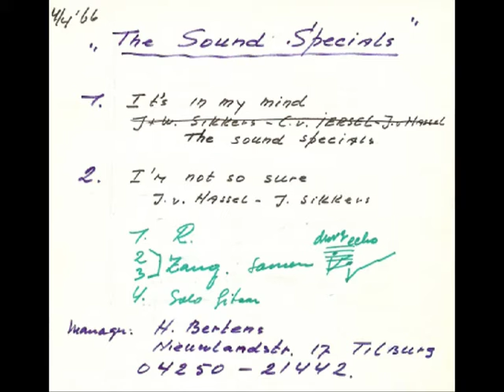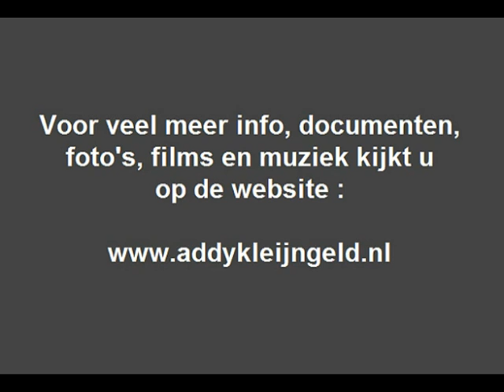The Sound Specials - I'ts in my mind ( 1966 )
De single, waar dit nummer van afkomstig is, werd onder leiding van producer Addy Kleijngeld opgenomen op maandag 4 maart 1966, de locatie was het BAVO Huis, gelegen aan de Sumatrastraat te Amsterdam.

We weten dit, doordat Addy alles bijhield in zogenaamde opnameboeken, en waar Addy per dag noteerde wat er werd opgenomen ( elk jaar zijn eigen boek ) tevens noteerde hij daarbij wetenswaardigheden, die nu van pas komen.

We hebben de bewuste bladzijde ook weer gescand, zodoende kun je zelf zijn eigen notities eens lezen, naast de opnamedatum lezen we wat namen van de bandleden, maar ook de naam van de manager, inclusief diens adres en telefoonnummer van destijds.

Deze groep maakte ( voor zover na te gaan ) DRIE single's, waarvan deze bij de firma CNR met Addy als producer dus, het kende verschillende namen en samenstellingen door de jaren heen, evenals diverse benamingen, en ze waren afkomstig uit Tilburg, Noord-Brabant.

Ten tijde van deze opname was de samenstelling als volgt :

- WIM SIKKERS ( zang )
- COR VAN IERSEL ( gitaar )
- JOEP VAN HASSEL ( gitaar )
- KEES PRINSEN ( bas )
- PIET VAN DER HOUT ( drums )

Dit geplaatste nummer is de B-KANT van de genoemde single, tekst en muziek zijn van de hand van alle bandleden zelf, dus van de namen die je hierboven ziet staan.

Uitvoerenden : "The Sound specials" ( zie scan )

Titel : "I'm not so sure"

Tekst en muziek : "The Sound Specials"

Opnamedatum : maandag 4 april 1966

Opnamelocatie : BAVO Huis ( Amsterdam )

Uitgave : CNR grammofoonplaten ( BEAT FROM HOLLAND serie )

Plaatnummer : UH 9850 A ( zie hoes + label )

Geluidstechniek : Luc Ludolph